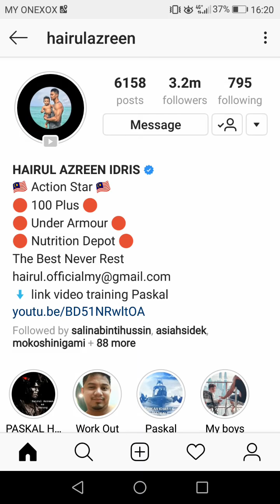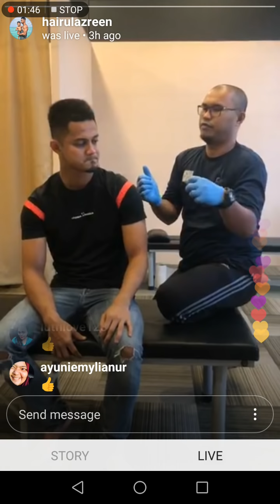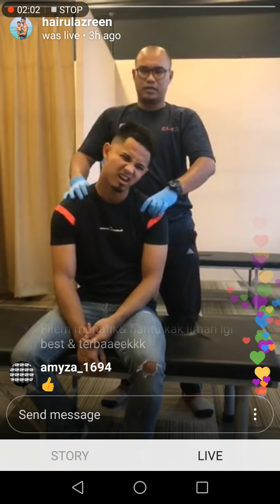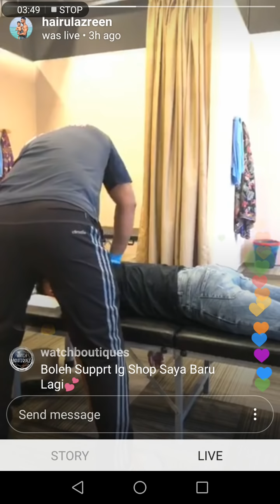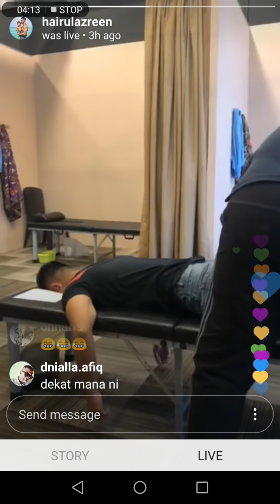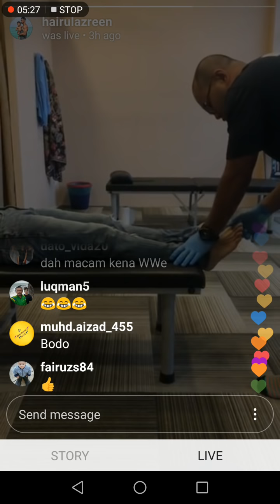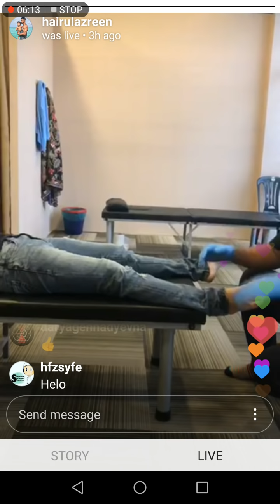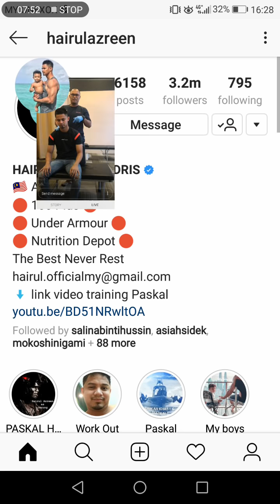Rawatan Tit Tar untuk Hairul Azreen @ CLM Bone Setting Sunway Damansara